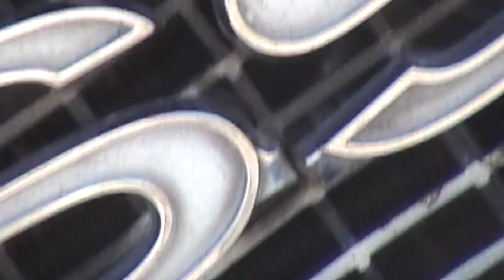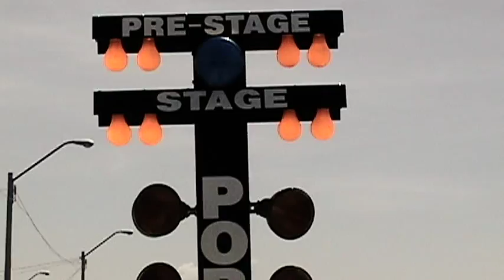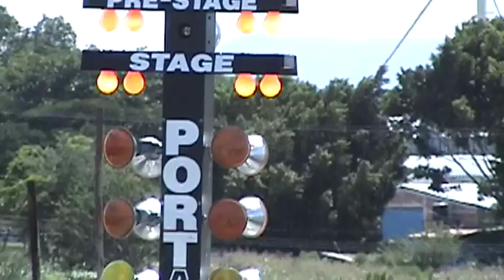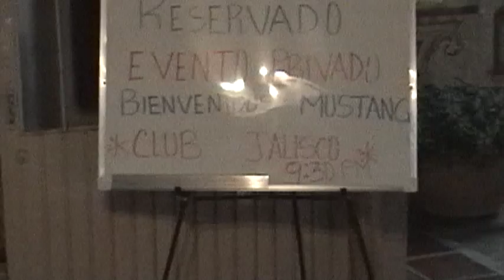3er Aniversario Mustang Club Jalisco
Una celebración llena de adrenalina y los mejores Mustangs de la zona bajío y centro de México. Acompañemos a esta famosa agrupación Stang a celebrar su 3er aniversario.